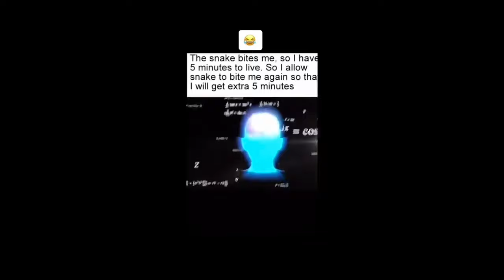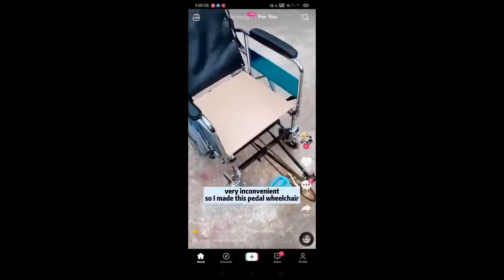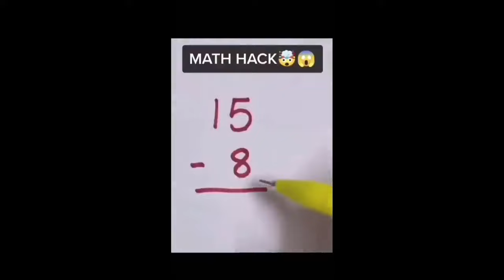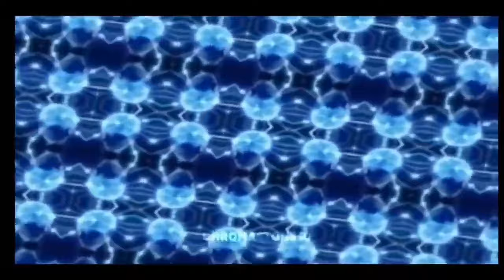You Didn't Have To Cut Me Off Meme Compilation